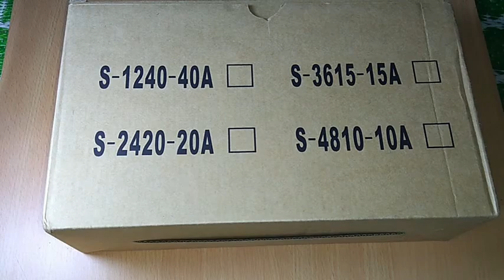CCTV CAMERA SWITCH MODE POWER SUPPLY(SMPS)